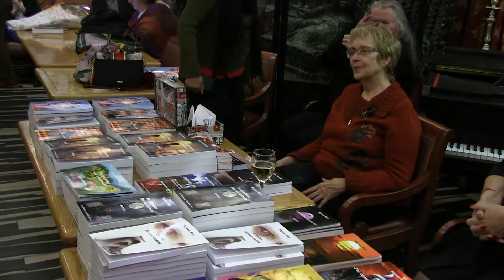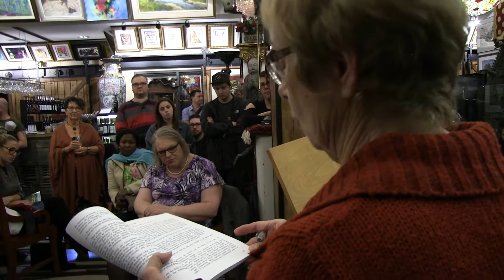EVELYNE HENRY - Confidence Félines - Lancement Éditions de l'étoile de mer @ Dom Carlos Grillades